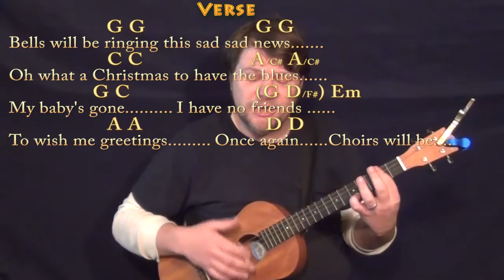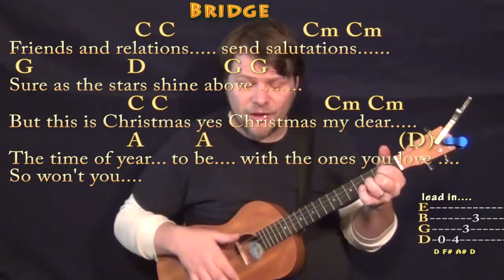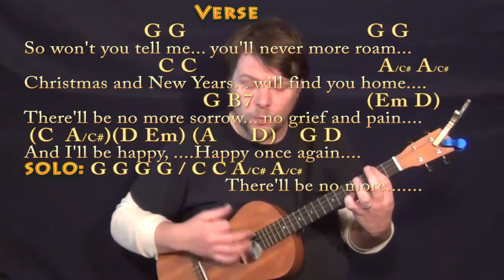Please Come Home For Christmas (Eagles) Bariuke Cover Lesson in G with Chords/Lyrics